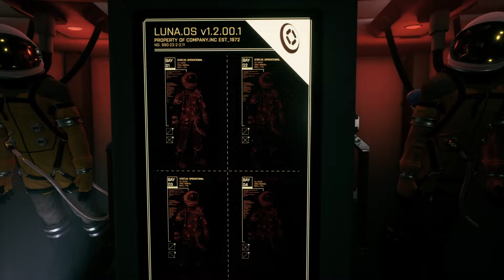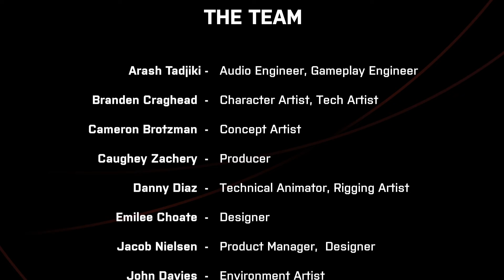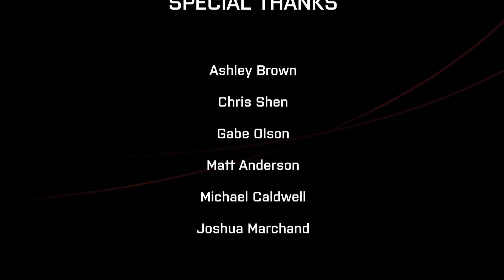We Went Back | Full Gameplay | No Commentary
In this video I'm playing a sort indie horror game called We Went Back.